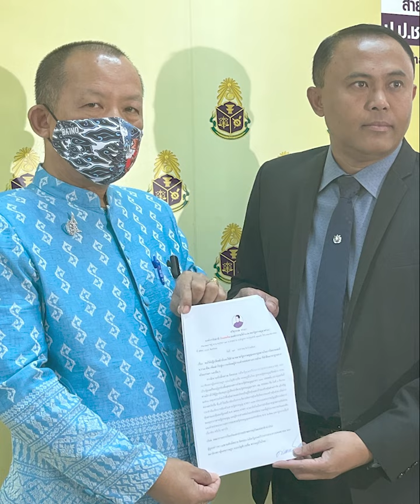ศรีสุวรรณกระทุ้ง ป ป ช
ลงดาบเอาผิดจริยธรรมร้ายแรง
ศักดิ์สยามกรณีซุกหุ้น